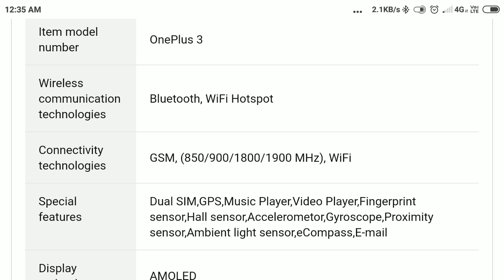2gud review don't buy before watch (oneplus 3 sixty days experience on 2gud)